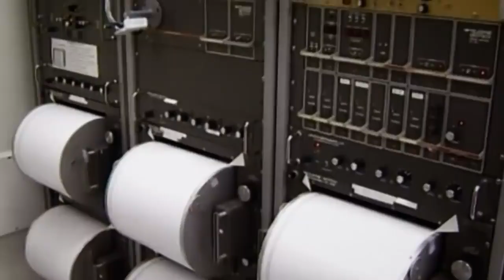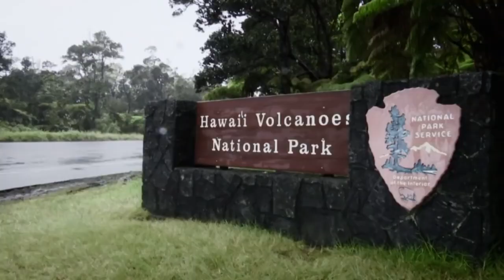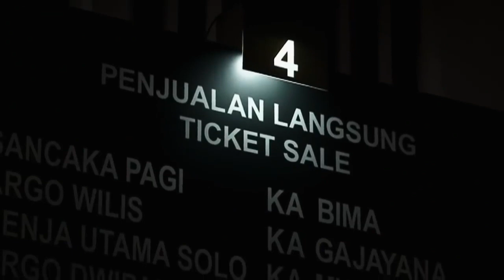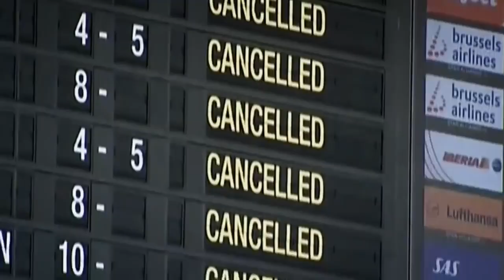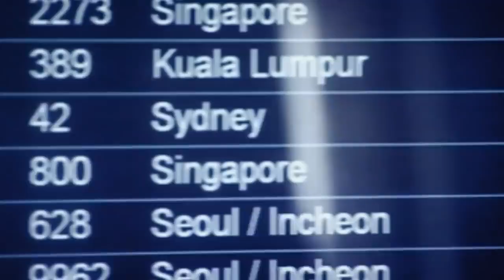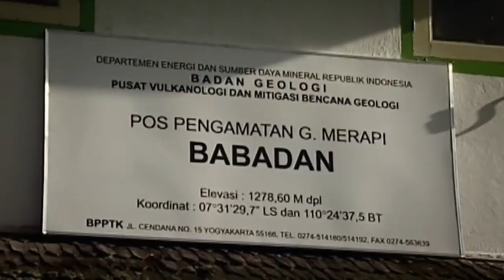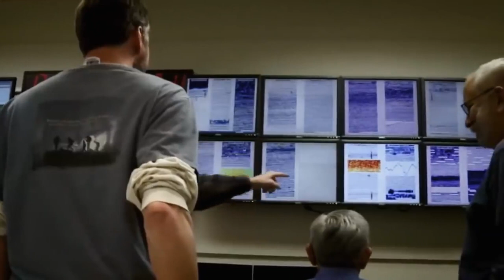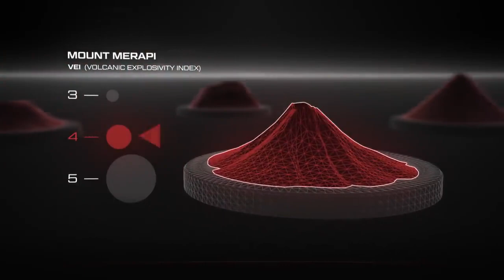DOCUMENTALES - VOLCANES ESPAÑOL HD